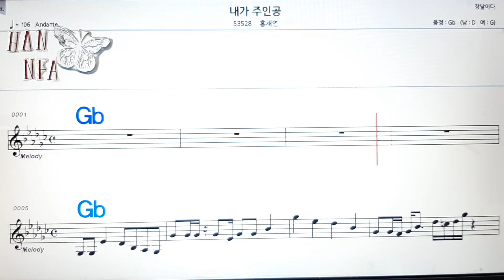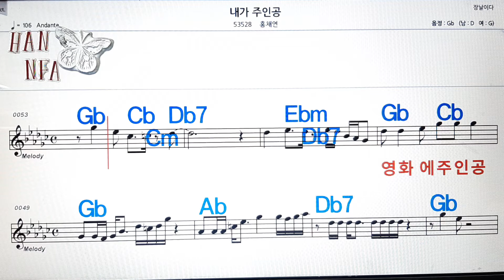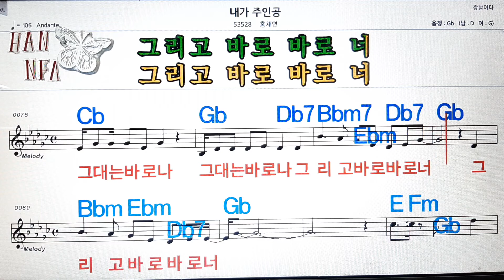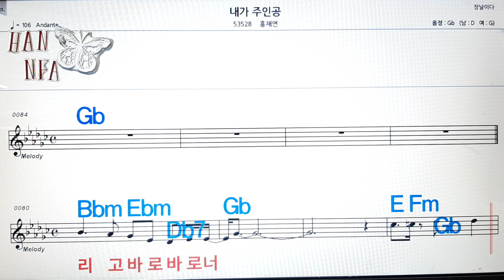내가 주인공/홍채연💋노래방, 코드 큰 악보, 반주 가라오케, 가사💖Karaoke, Sheet Music, Chord, Lyrics , MR